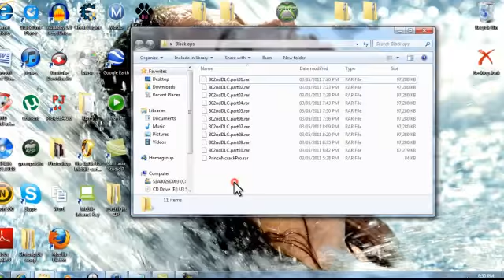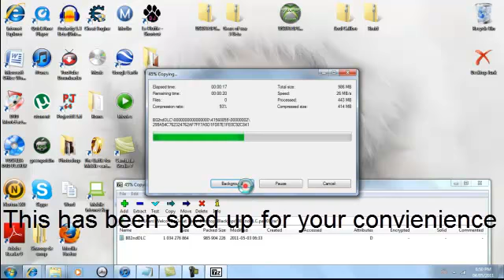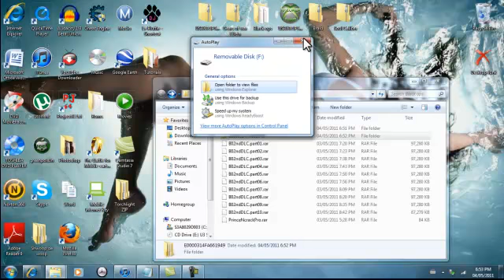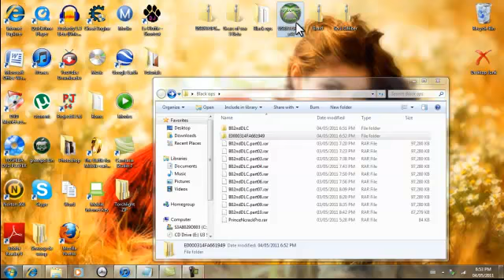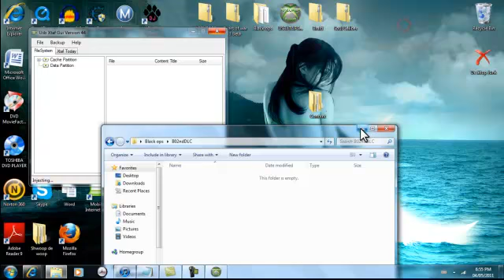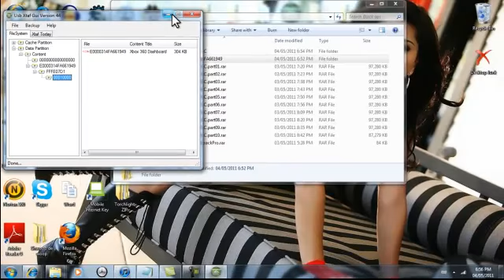How to get Black Ops Escalation Map pack for free tutorial [USB] [GODLY SANCTUARY] *PATCHED*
REQUIREMENTS:

USB
TWO XBOX 360 CONTROLLERS

How to play zombies with your regular profile:

1. On the dashboard, sign into Your profile.
2. Grab your second controller and sign into the modded profile.
3. Start the game
4. Sign out of the modded profile when the intro videos are on (just sign out straight away)
5. Your ready to play zombies.

Putting the downloaded files onto your USB;
1. Sync your USB onto your Xbox.
2. Move a gamertag from your Xbox 360's Hardrive to your USB.
3. Plug your USB into your computer and open up USB Xtaf.
4. In USB Xtaf, select the 'File' and then click 'Open First USB Drive'
5. In the smaller box on USB Xtaf select 'Data Partition' and then click 'Content'
6. In the larger box, right-click and make a new folder called "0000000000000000" (16 Zeros)
7. Open the new folder and drag the DLC into the new folder (It will be the folder that has the smallest name).
8. Once you have moved the DLC into the new folder, go back into the main content folder and drag the folder with the longer name into the Content folder. (The content folder should already contain a folder that has the gamertag you moved from your Xbox's Hardrive to your USB)
9. Plug your USB back into your Xbox 360.
10. Go into your USB's Memory and open up the folder named 'Profiles'.
11. Once in 'Profiles' select the modded Profile (Prince of Crack, I think) and move it to your Xbox's Hardrive.
12. Go back into your USB's memory and select 'Games'.
13. Once in 'Games' select Call of Duty: Black Ops and find the DLC, move it to your Xbox's Hardrive.

Activating the Content for Zombies;
1. Load up Black Ops and go into the Zombie main screen.
2. With a second controller, sign into the modded profile and then sign out after a few seconds.
3. Load up 'Solo', 'Multiplayer' or Split-Screen and select a map, Call of The Dead should be in there with Kino Der Toten, Five, etc.

Activating the multiplayer maps;
1. Go to the Multiplayer main screen.
2. Sign into the modded profile and after 3-5 seconds, sign out.
3. Go into a private match and see if the maps are there.

**YOU NEED 2 CONTROLLERS!**